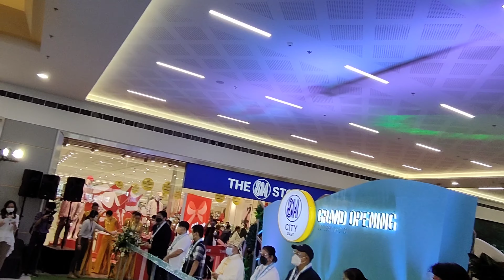SM CITY DAET GRAND OPENING DAY..